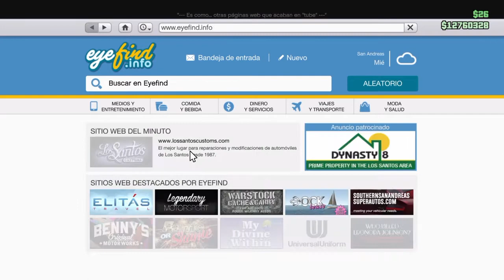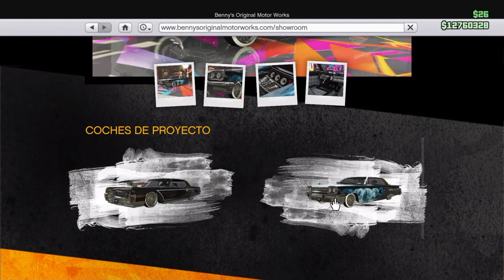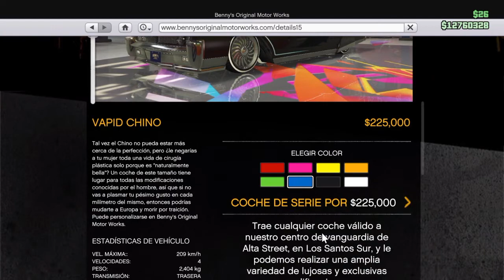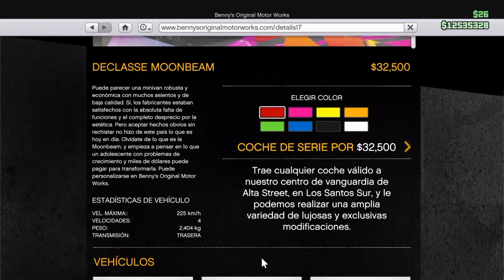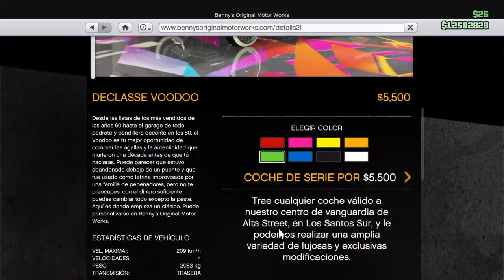DLC Lowriders GTA V: te mostramos todo. Parte 2.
En este video te mostramos todo lo que trae el nuevo DLC Lowriders de GTA V. En este caso veremos las armas nuevas y los autos.